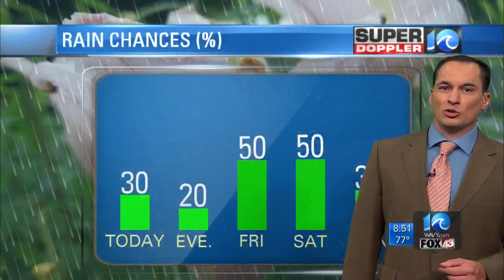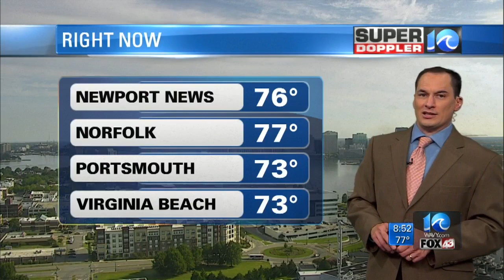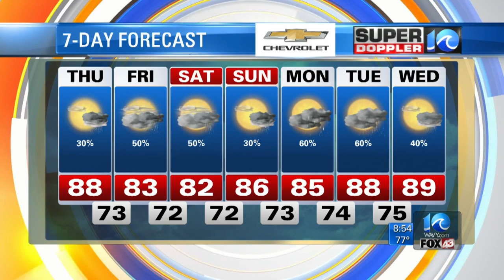Forecast: Recent And Future Rain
Jeremy Wheeler reports.